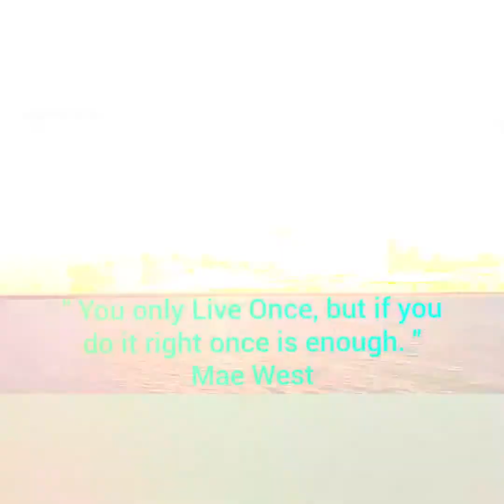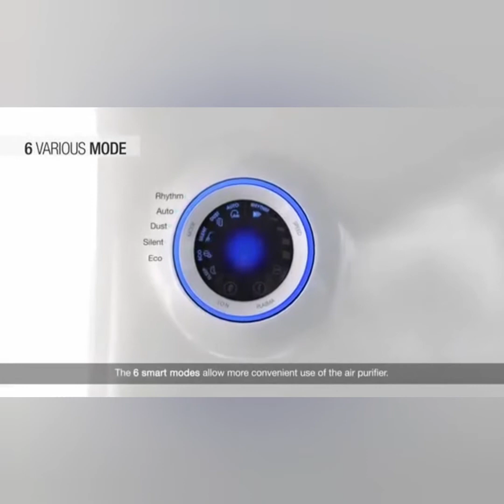Coway Air Purifier